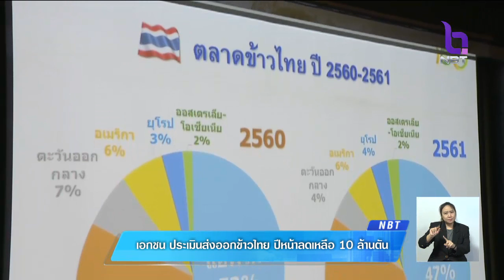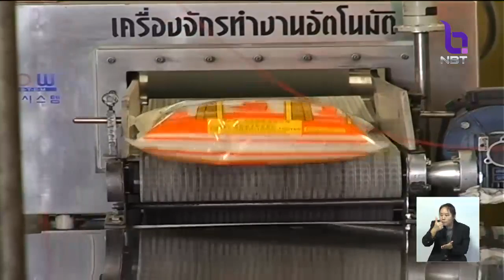ประเมินส่งออกข้าวไทยปีหน้า ลดเหลือ10ล้านตัน หลังหลายประเทศนำเข้าไปเก็บสต๊อกไว้